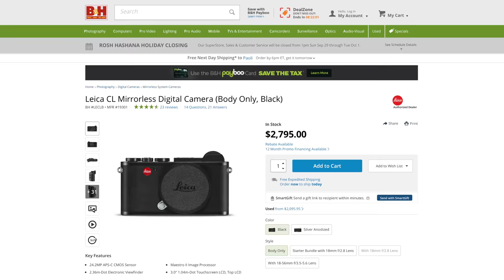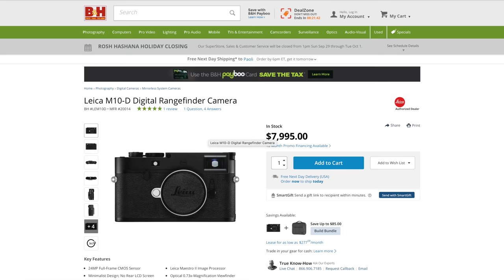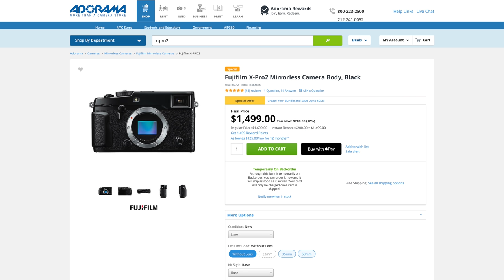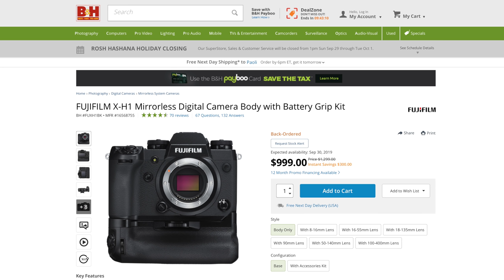FujiFilm X-Pro3: Dangerous!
A modest dissertation on the X-Pro3 development announcement, clickbait and the diminution of language.

ONE SPOT LEFT!
STREETS OF NEW YORK PHOTOGRAPHY WORKSHOP II
October 20th-23rd!

YOU ASKED FOR IT, WE DID IT! Official Three Blind Men and an Elephant swag is now available

D&O Lighting 180W LED
Direct from D&O ($399, $100 discount for our YouTube viewers with thanks to D&O for making the offer)

Neewer 72" White Diffusion Parabolic Umbrella

We are a participant in the Amazon Services LLC Associates Program, an affiliate advertising program designed to provide a means for us to earn fees by linking to Amazon.com and affiliated sites. We are also part of the B&H, Adorama and smallrig programs.